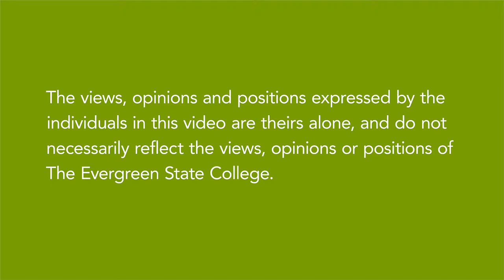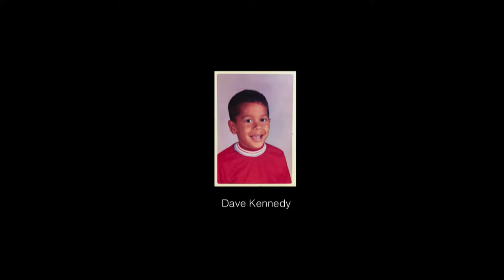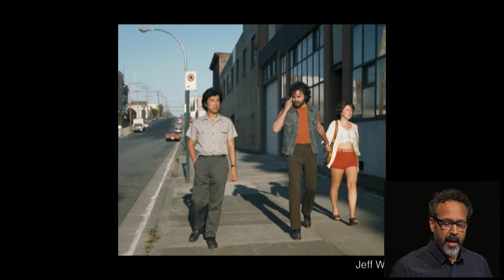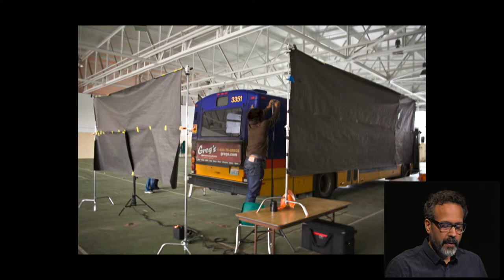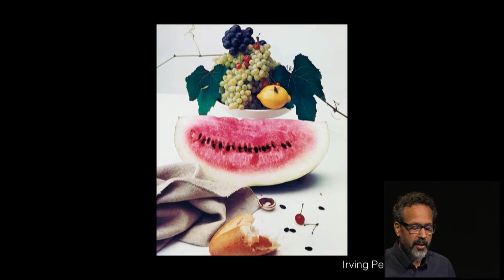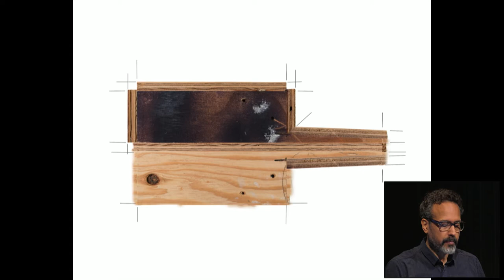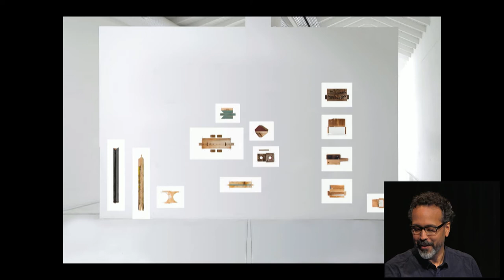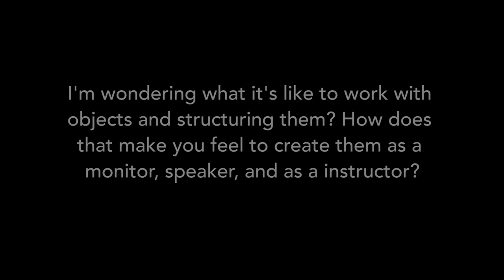Art Lecture Series: Dave Kennedy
Dave Kennedy’s works have been published globally in such magazines as Art21 and Numéro Cinq and exhibited both locally and internationally at such venues as the Brownsville Museum of Fine Art, Photo Center Northwest, Bellevue Arts Museum, Zhou B Art Center, Chicago Industrial Arts & Design Center, Escuela de Belle Arte in Spain, Rogers Park/West Ridge Historical Society Museum, and the Seattle Art Museum’s Gallery.

Represented by Bridge Productions in Seattle, WA, Kennedy is a recipient of a Yaddo Residency and Fellowship, 4Culture Individual Project Award, as well as, Artist Trust’s Grants for Artists Projects, the Joanne Bailey Wilson Endowed Scholarship, and the Vermont Studio Center Fellowship. He has presented multimedia presentations to the Society of Photographic Educators, Cornish College of the Arts, and the University of Washington on topics of marginalization and objectification. He received his MFA from the University of Washington in Interdisciplinary Arts and an undergraduate degree from Western Washington University in Visual Communication. Kennedy is currently working as an adjunct professor at Photo Center Northwest while keeping a full time studio practice in Seattle, WA.